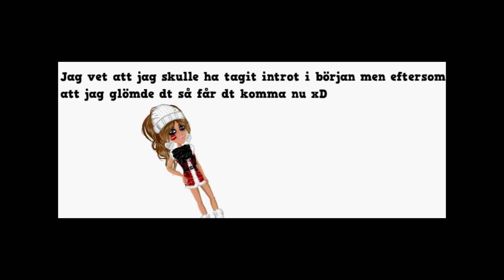Christmas On The Dancefloor(MSP version)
Jag sa ju att den skulle bli färdig till jul :)
Hoppas du gillar den!
//EMMY_321